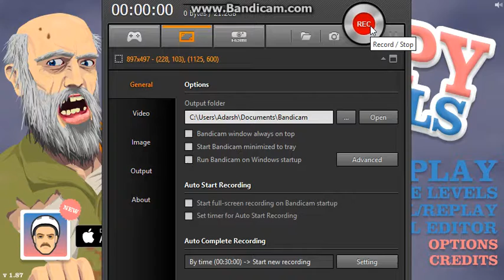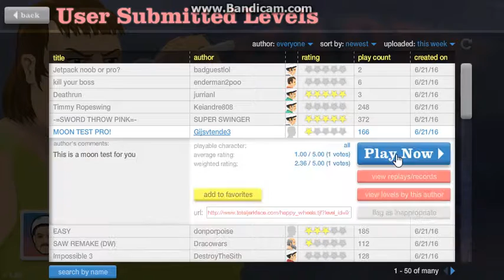so much death! (happy wheels )#1